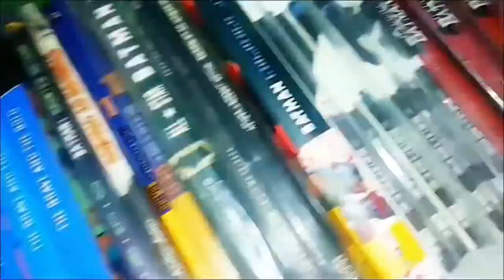Noticia en Pijama: Viuda Negra Black Widow lo ha petado, ¡qué raro!